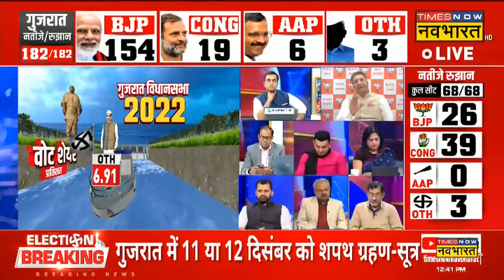Himachal Election Result | चुनावी नतीजों से पहले Congress का विधायक बचाओ अभियान शुरू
Himachal Pradesh के चुनावी नतीजों में Congress को बढ़त मिलती हुई दिख रही है। इसे लेकर बड़ी खबर है कि कांग्रेस हिमाचल के विधायकों को Chhattisgarh लेकर जाएगी। जहां उन्हें Raipur के होटल में ठहराया जाएगा।